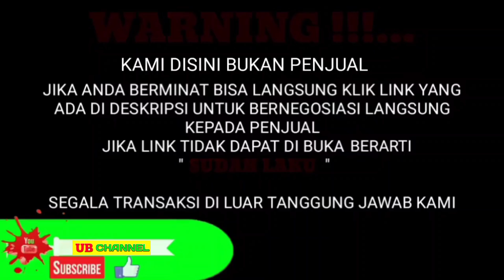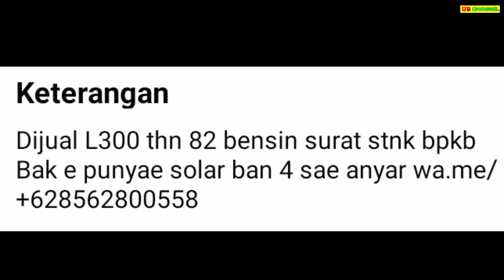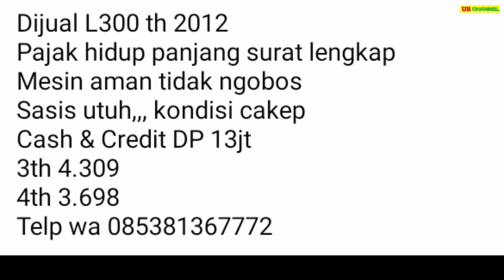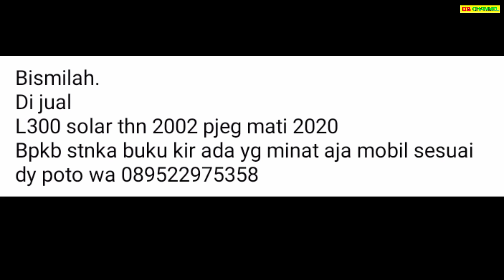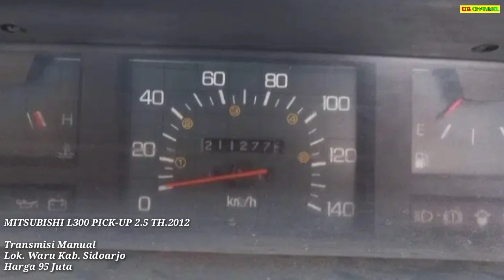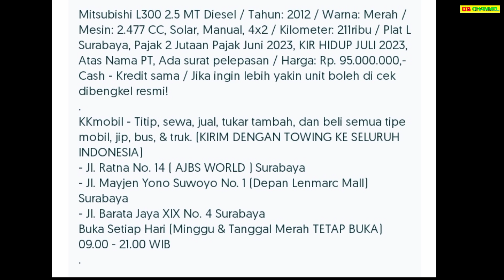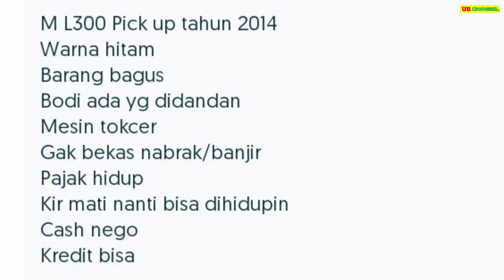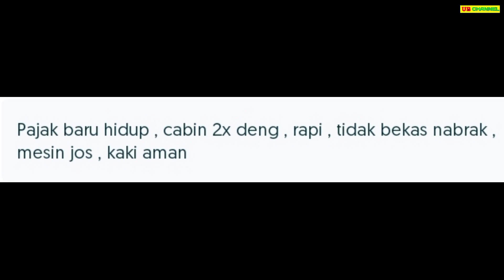HARGA MOBIL L300 PICK UP BEKAS HANYA 10,5 JUTA MASIH BISA NEGO MUAT BANYAK HARGA MURAH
7 MITSUBISHI L300 PICK-UP BEKAS MURAH HARGA MULAI 10,5 JUTA

AWAS PENIPUAN !!!...

10,5

13

35

63

95

115

120

Terima Kasih..